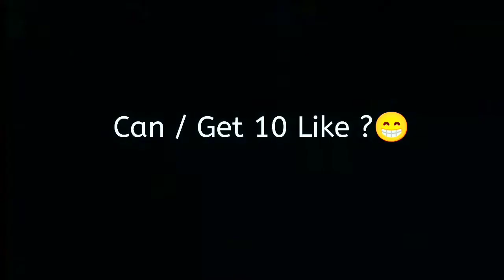MYTHICAL SKILLET 🔥PUBG LITE 🌹 montage MI10T,9T,,8T,7T,5T,7N100,Nord,Never Set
Rice Player My Lobi

PUBG MOBILE Lite montage Thumbnail
PUBG Mobile Lite description for Youtube
PUBG Lite description copy
Pubg lite montage tags
PUBG montage
Reflex OP
PUBG title for YouTube
Description for PUBG YouTube channel
BGMI YouTube title
Rapidtags
Best description for BGMI

Best description for PUBG
BGMI gameplay description
PUBG Lite India
PUBG Lite online play